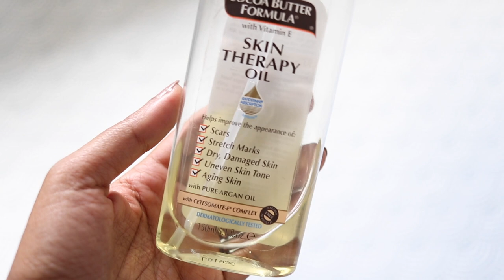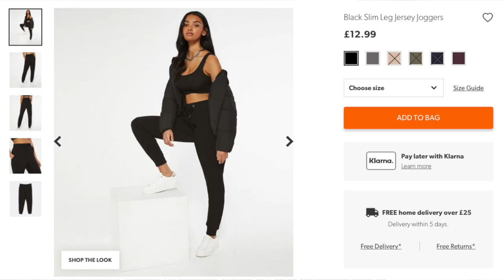SECOND TRIMESTER PREGNANCY MUST HAVES | Chumi Lakshmi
Hi everyone, in this video, I talk about my second trimester must have. these are the items that helped me throughout my second trimester.

Timestamps
00:00 Intro
01:38 Food
02:31 Entertainment
03:08 Skincare
04:51 Clothes
05:58 Maternity specific item

Items mentioned
1. Water bottle
2. Maternity books
3. Mario Badescu drying cream
4. Palmer's cocoa butter lotion
5. Bio oil
6. Palmer's cocoa butter oil
8. HM blue super skinny jeans
10. Maternity pillow

🎥 EQUIPMENTS 🎥
Main Camera